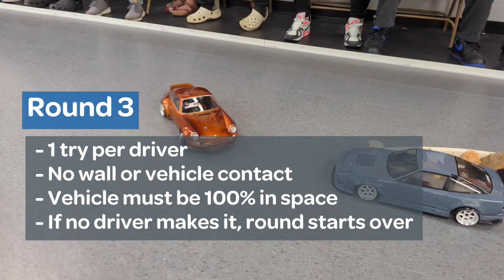Parallel Parking RC Drift Game - 2023 Winter Drift Series Event 1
Highlights from our Parallel Park Drift Game held at Scaletopia, our indoor 1/10th scale drift track inside HobbyTown Yorktown!
Drivers tested their skills and tried to slide their vehicle into a scale parking spot. Make it into the spot, move onto the next round.